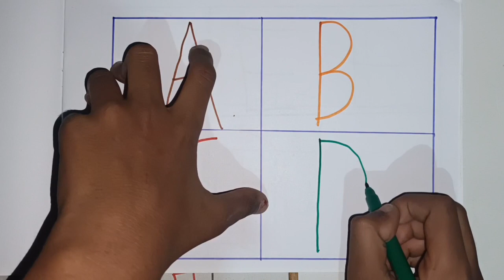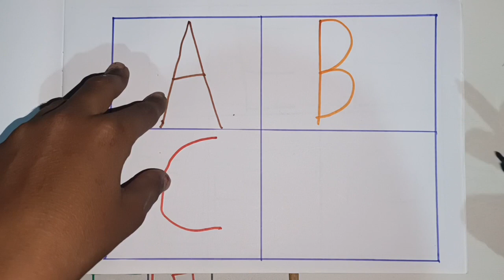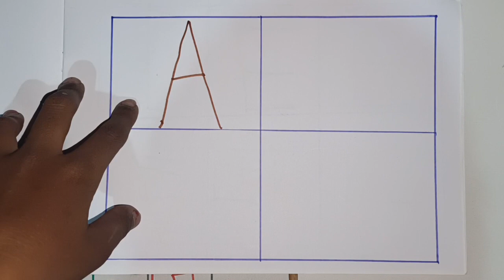Alphabets, phonics song, abcd, abcde, a for apple b for ball c for cat, अ से अनार, english varnmala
areductionaltv AR Educational TV
Abcd ato z alphabets a for Apple 🍎 b for Ball 🏀 c for cat 😺 english alphabet shikhe

Alphabet shikhe
Alphabet yad kare
Learning alphabet
English alphabet
Counting shikhe
Counting yad kare
Ginti shikhe
One two three four
Kids video